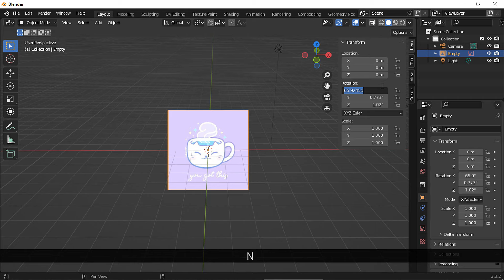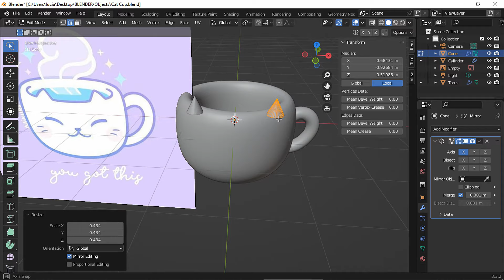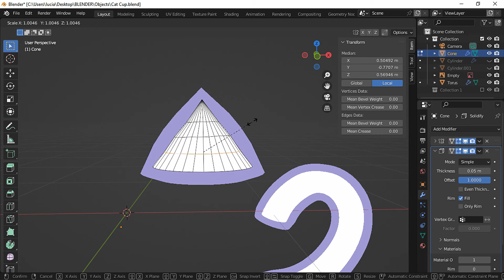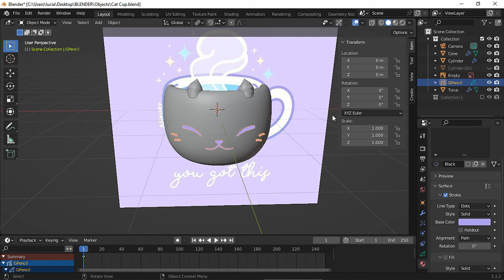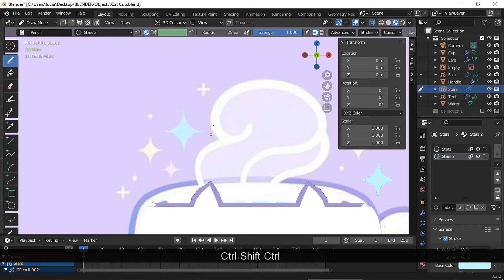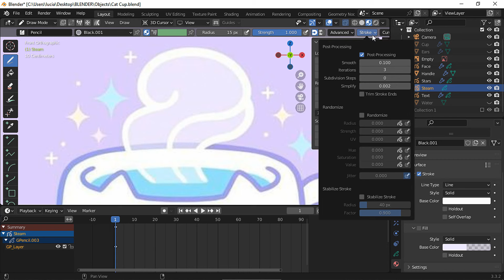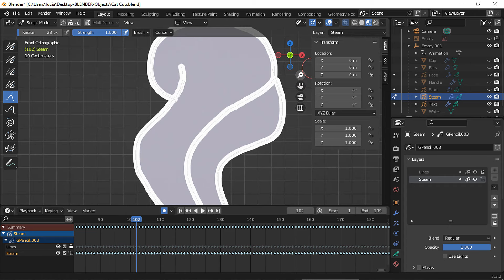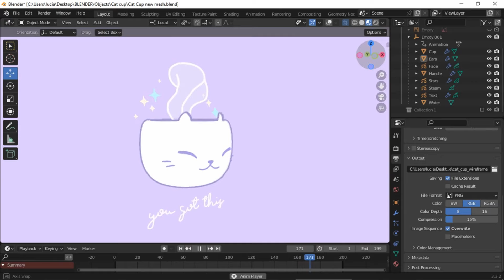3D CAT CUP [FULL PROCESS - REAL TIME - NO COMMENTARY]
Hello! Thanks for stopping by. In this video I will show you how I recreated a beautiful 2D illustration by Nikury using Blender 3.3 with details in Grease Pencil. This is the full process video, with no commentary. If you'd like to see the overview of the project you can watch it

Day from the Desert - Trevor Garrod